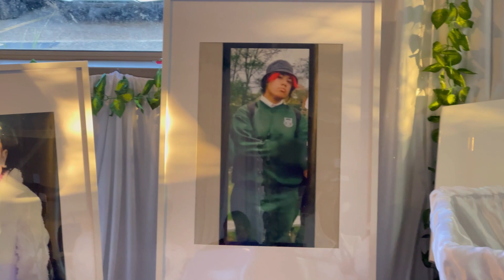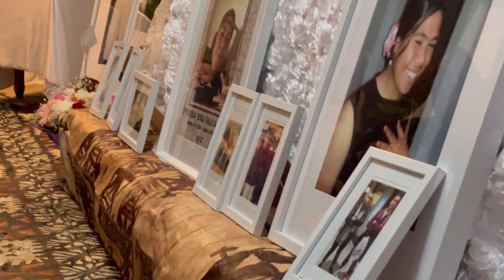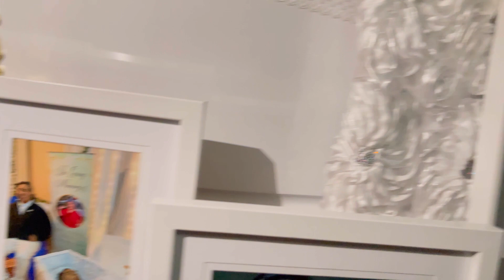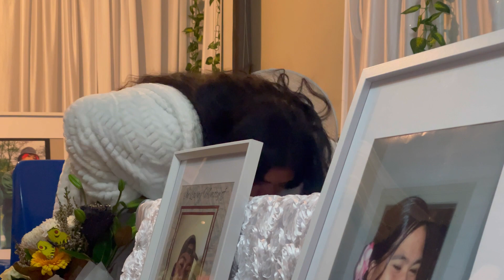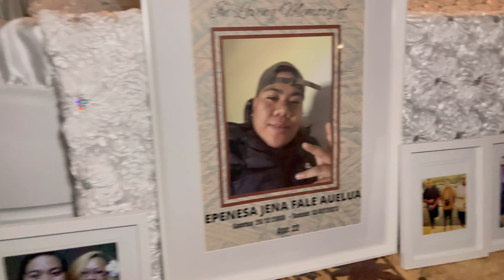In Loving Memory of Epenesa Peka Jena Fale Auelua 🕊️🎗️